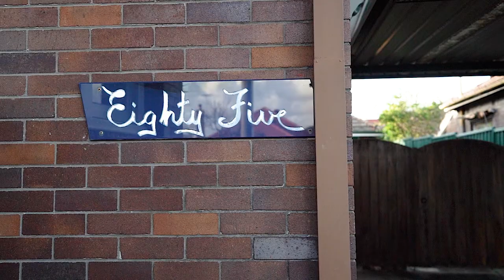[TeamRichardMatthews] 85 Fitzroy Street, Burwood with Cherry Zeng, Jackson Cox & Tarun Sethi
TeamRichardMatthews are proud to present to market 85 Fitzroy Street, Burwood with Cherry Zeng 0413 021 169, Jackson Cox 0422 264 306 & Tarun Sethi 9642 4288